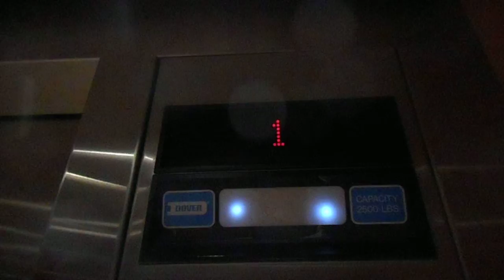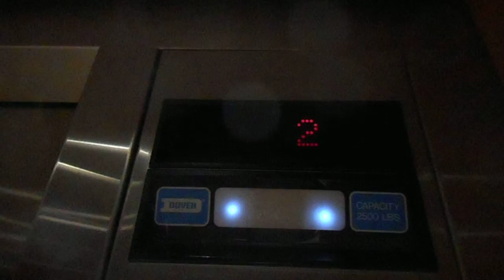Dover Hydraulic Elevator At The Spring Valley Office Center In Paramus NJ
This is the Dover hydraulic elevator at the Spring Valley Office Center in Paramus NJ.